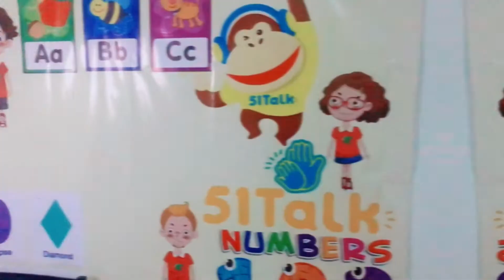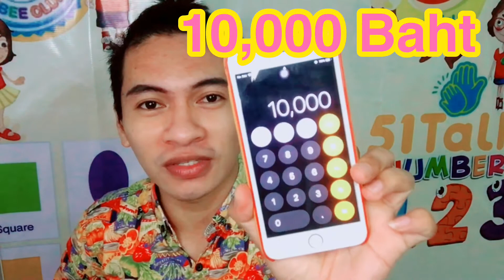MAGKANO BA ANG SAHOD KO SA 51TALK | MY 51 TALK STORY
Hello 51 Talk Teachers! This is my story on how did I apply as an ESL Teacher in 51Talk.

The salary per 25minutes will be based on the level of the Teacher and if you think this video might inspire you to be one of the 51Talk Teachers I will share it to you the easiest way to apply, here's my referral link.